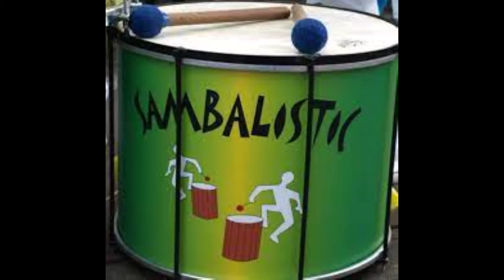Sambalistic by Steve Jones c 2022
This is a New Latin Jazz number has a Samba influence hope you enjoy it Love you guys Cheers Steve :))))